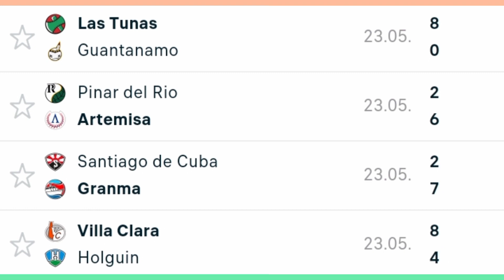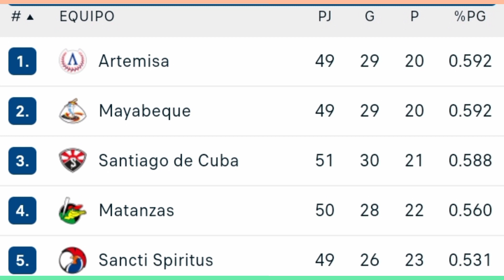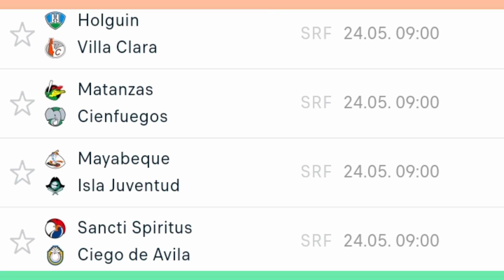Cuba ⚾ Resultados Posiciones Partidos - Serie Nacional de Béisbol Resumen tras jornada 23 Mayo 2023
partidos para hoy 24 de mayo 2023 en la serie nacional de béisbol de Cuba Cuba ⚾ Resultados Posiciones Partidos - Serie Nacional de Béisbol Resumen tras jornada 23 Mayo 2023